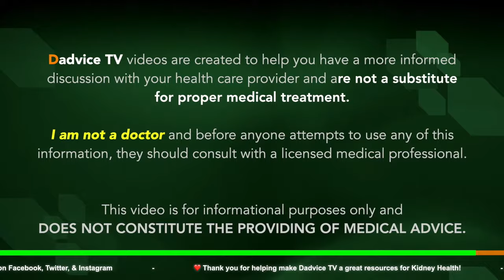Your Kidney Doctor Specialist: How To Have A Valuable Appointment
Episode 94: Your Kidney Doctor Specialist: How To Have A Valuable Appointment. A referral to a kidney doctor specialist is one of the first (and important) steps in taking care of your kidney health and managing your chronic kidney disease. Seeing a new kidney doctor specialist (Nephrologist) about a new health condition can be very overwhelming. And if you’ve already been seeing your kidney doctor specialist, it may not be overwhelming but you might feel that your appointments aren’t going the way you’d like them to.  Renal Dietitian Jen Hernandez and Kidney Health Coach James Fabin discuss how to get the most out of your appointment, what questions to ask when diagnosed with kidney disease, and how to take a proactive role in your chronic kidney disease treatment strategy. We will cover:
1. What is a kidney specialist?
2. When should I see a kidney specialist?
3. What does a kidney specialist do?
4. How to prepare for your session
5. Questions to ask your kidney specialist